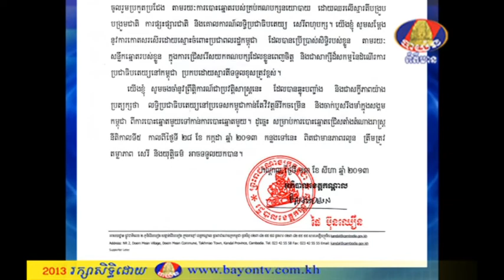BTV NEWS KANDAL 13-8-2013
ញាត្តិគាំ​ទ្រ​របស់​សាលា​ ខេត្ត​កណ្តាល ស្តី​ពី​​លទ្ធផល​បណ្តោ​អាសន្ត​នៃ​ការបោះ​ឆ្នោត​ជ្រើស​តាំង​តំណាង​រាស្រ្ត​ និតិកាល​ទី​៥​ ឆ្នាំ ២០១៣​ របស់​គណៈ​កម្មាធិកា​រ​ជាតិ​រៀប​ចំ​ការ​បោះឆ្នោត​